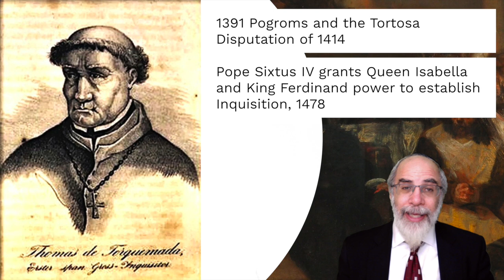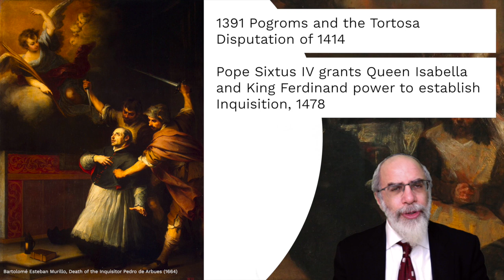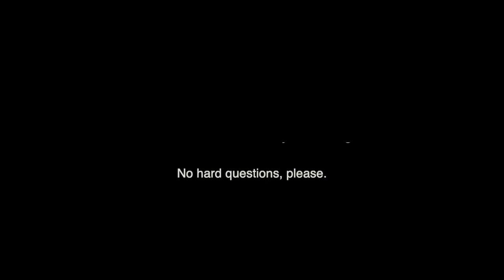78. The Spanish Inquisition (Jewish History Lab)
Brief discussion of the Spanish Inquisition from its inception to the expulsion of the Jews in 1492.